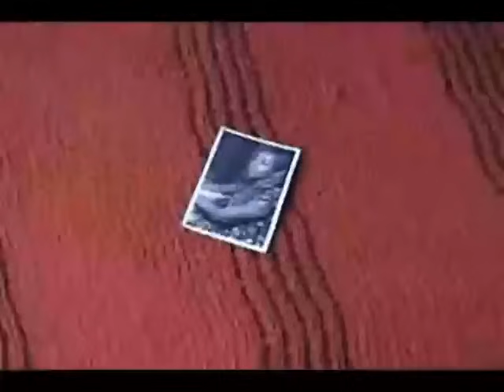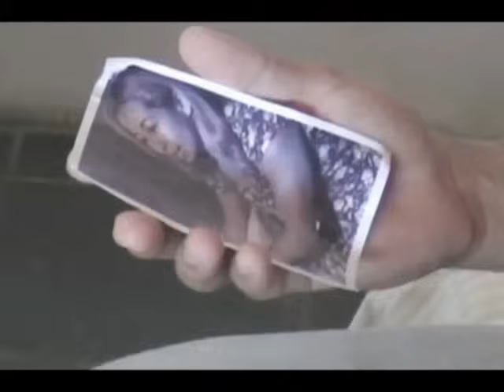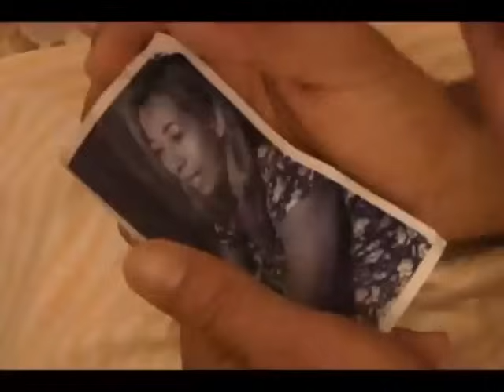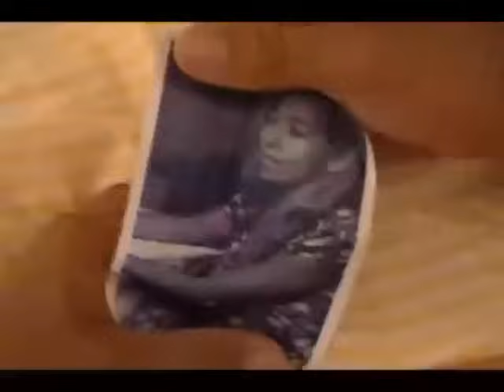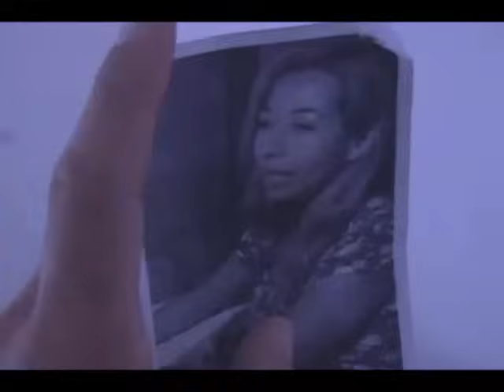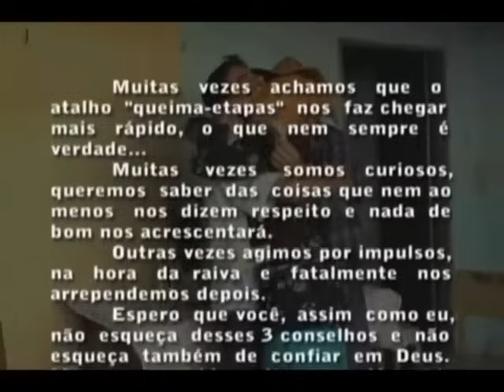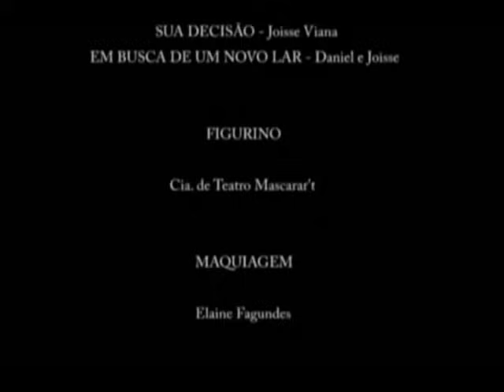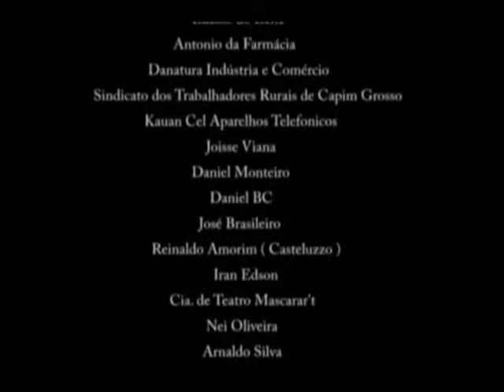OS TRÊS CONSELHOS (FILME EVANGÉLICO COMPLETO DUBLADO LANÇADO NO ANO: 2010)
Sinopse:
Os 3 conselhos narra a história de um jovem casal que vive sob condições subhumanas no sertão nordestino. João, o esposo, vê-se obrigado a deixar sua terra e se deslocar em busca de recursos para uma vida melhor. Distante da esposa, João (Edson Fagundes) trabalha seca de 20 anos, no objetivo de um dia retornar para ver sua amada. Só que ele não sabe as provações que terá de passar distante de Maria (Elaine Mendes). No dia do seu retorno, João iria receber a recompensa em dinheiro por todos os anos de trabalho. Porem, é abordado com uma nova proposta de seu patrão. Miguel (Manoel Santos) pergunta a João se ele prefere receber o dinheiro pelos anos de trabalho ou três conselhos que fariam a diferença em sua vida. Agora, ele terá que decidir o que fazer. E agora. Será que João vai preferir receber o dinheiro ou os sábios conselhos do patrão?